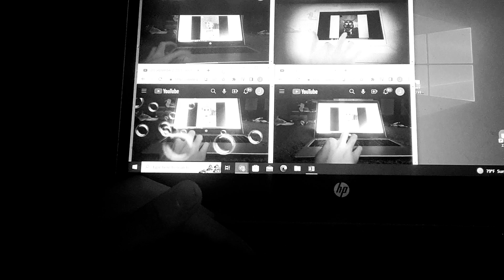Talking Tom Poking and Prodding (Noir Version)